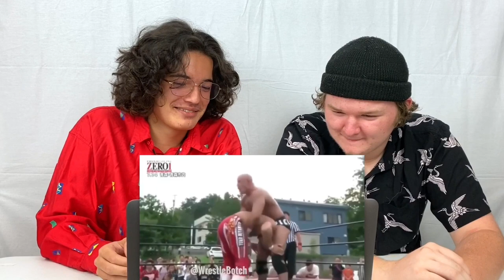WWE/AEW PRO WRESTLING FAILS REACTION! Live Reactions To Hilarious and Devastating Moments! Insane!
Jesse Moritz and Justin Metsker take on some of Professional Wrestlings most Outrageous, Funny, Crazy, Devastating, Botches to ever be recorded!

MUSIC
Background:

Intro:
California by Soyb & Amine Maxwell